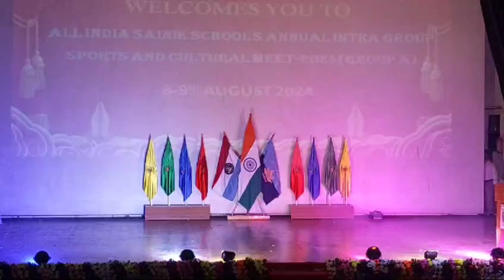All' India Sainik schools Sports and culture meet competition gold 🥇 medalist 🥇 Cadet Sanjana Meena